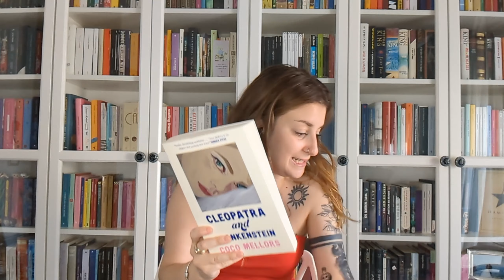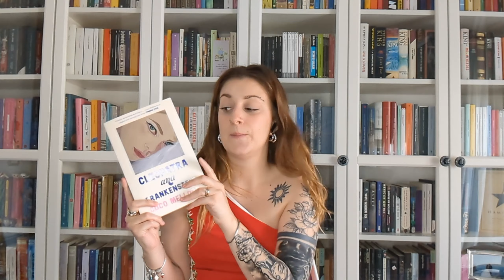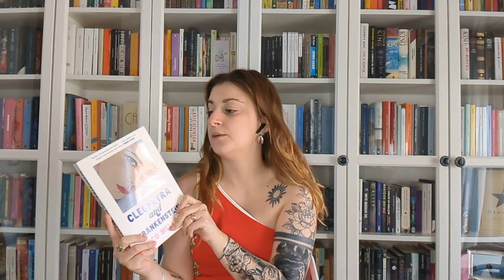SONO TORNATA! Aggiornamenti di lettura + ho letto The Never King ☠🧚🏼‍♀️🫣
00:00 intro
1:48 Cosa sto leggendo?
9:27 Deliri su "The Never King"

Alla prossima ♥